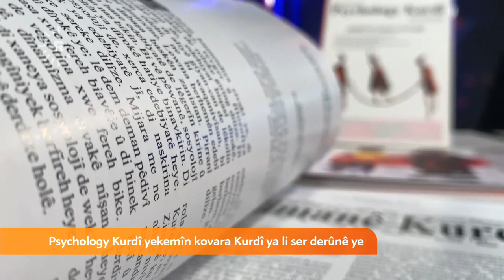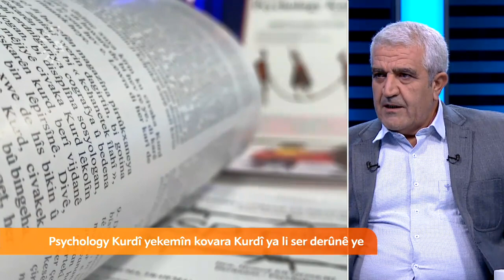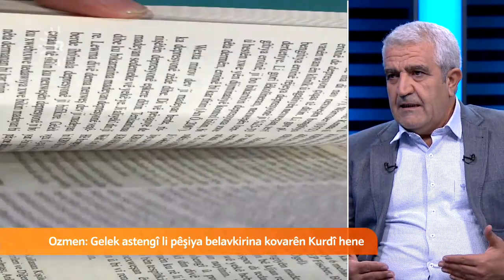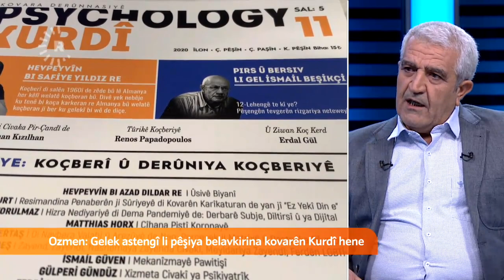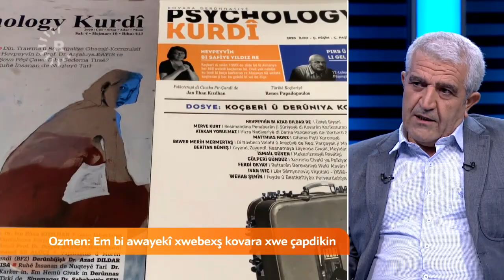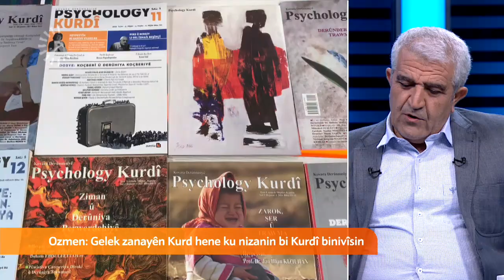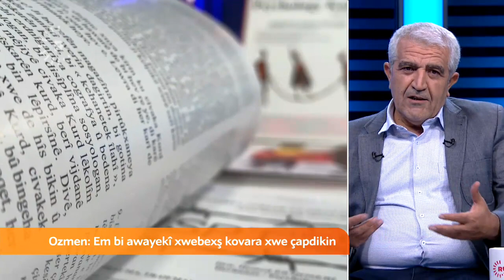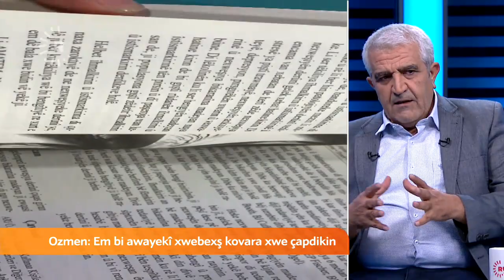Ozmen: Gelek astengî li pêşiya belavkirina kovarên Kurdî hene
Edîtorê Kovarê Psychology Kurdî Sîdar Ozmen: Gelek astengî li pêşiya belavkirina kovarên Kurdî hene